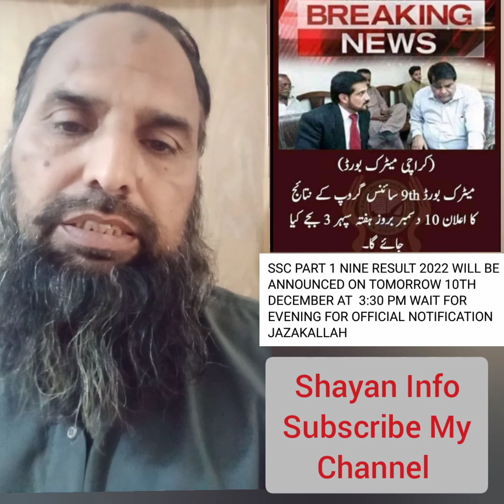Breaking News Result Announcement Of Class 9 Very Informative Video